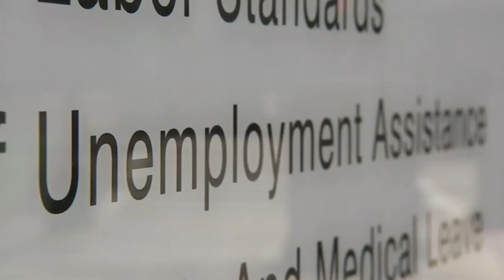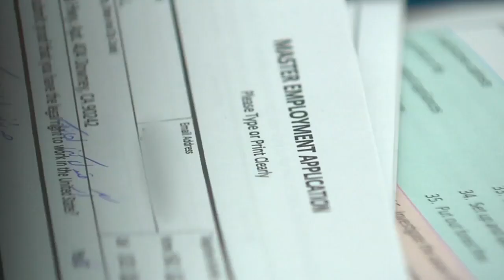$600 unemployment bonus for those affected by COVID-19 might be going away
Millions of American families, including some in southwestern Pa., could be just days away from losing the $600 bonuses that have been sent to people who lost their jobs because of the COVID-19 pandemic.